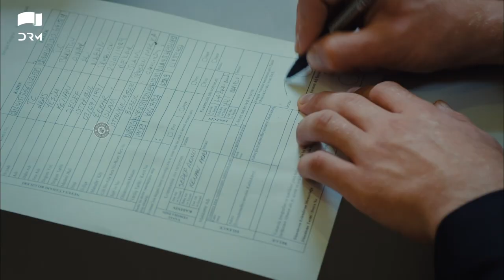We Will Get Married As Soon As We Can | Best Scene | Teri Meri Love Story | QE2Y